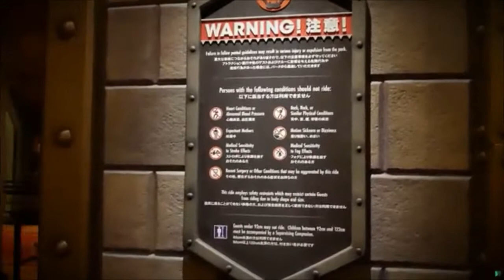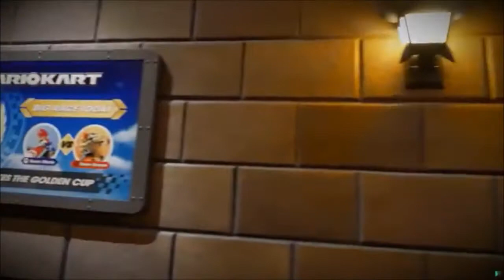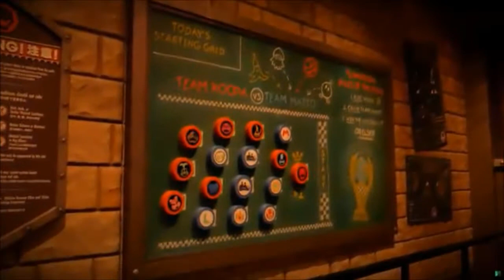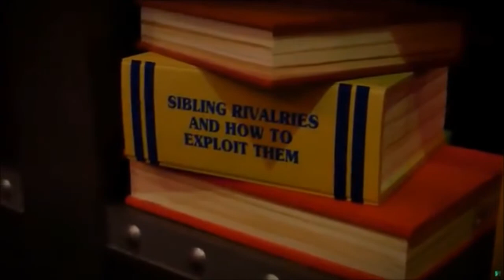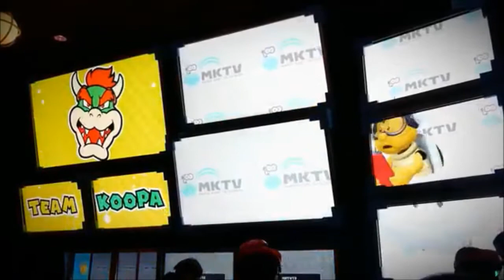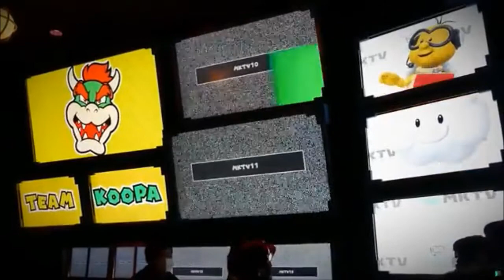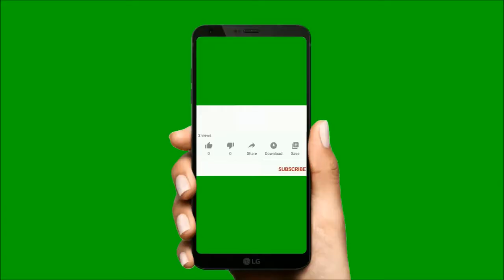PARC D ATTRACTION SUPER MARIO WORLD AUX UNIVERSAL STUDIO DU JAPON